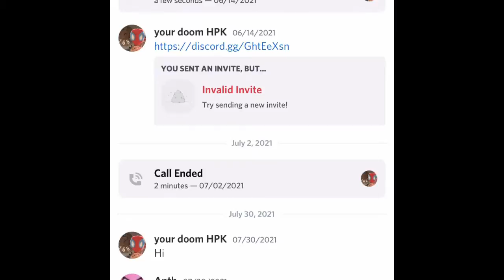Discord light can kill your eyes